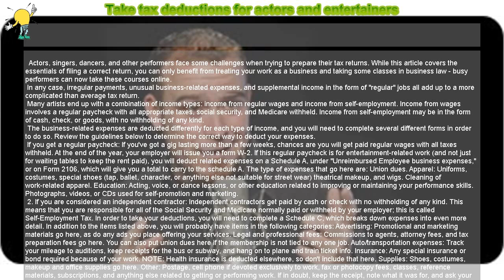How to : Take tax deductions for actors and entertainers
Take tax deductions for actors and entertainers

 Actors, singers, dancers, and other performers face some challenges when trying to prepare their tax returns. While this article covers the essentials of filing a correct return, you can only benefit from treating your work as a business and taking some classes in business law - busy performers can now take these courses online.

 In any case, irregular payments, unusual business-related expenses, and supplemental income in the form of "regular" jobs all add up to a more complicated than average tax return.

 Many artists end up with a combination of income types: income from regular wages and income from self-employment. Income from wages involves a regular paycheck with all appropriate taxes, social security, and Medicare withheld. Income from self-employment may be in the form of cash, check, or goods, with no withholding of any kind.

 The business-related expenses are deducted differently for each type of income, and you will need to complete several different forms in order to do so. Review the guidelines below to determine the correct way to deduct your expenses.

 If you get a regular paycheck: If you've got a gig lasting more than a few weeks, chances are you will get paid regular wages with all taxes withheld. At the end of the year, your employer will issue you a form W-2. If this regular paycheck is for entertainment-related work (and not just for waiting tables to keep the rent paid), you will deduct related expenses on a Schedule A, under "Unreimbursed Employee business expenses," or on Form 2106, which will give you a total to carry to the schedule A. The type of expenses that go here are: Union dues. Apparel: Uniforms, costumes, special shoes (tap, ballet, character, or anything else not suitable for street wear) theatrical makeup, and wigs. Cleaning of work-related apparel. Education: Acting, voice, or dance lessons, or other education related to improving or maintaining your performance skills. Photographs, videos, or CDs used for self-promotion and marketing.

 2. If you are considered an independent contractor: Independent contractors get paid by cash or check with no withholding of any kind. This means that you are responsible for all of the Social Security and Medicare normally paid or withheld by your employer; this is called Self-Employment Tax. In order to take your deductions, you will need to complete a Schedule C, which breaks down expenses into even more detail. In addition to the items listed above, you will probably have items in the following categories: Advertising: Promotional and marketing materials go here, as do any ads you place offering your services. Legal and professional fees: Commissions to agents, attorney fees, and tax preparation fees go here. You can also put union dues here if the membership is not tied to any one job. Auto/transportation expenses: Track your mileage to auditions, keep receipts for the bus or subway, and hang on to plane and train ticket info. Insurance: Any special insurance or bond required because of your work. NOTE: Health insurance is deducted elsewhere, so don't include that here. Supplies: Shoes, costumes, makeup and office supplies go here. Other: Postage, cell phone if devoted exclusively to work, fax or photocopy fees, classes, reference materials, subscriptions, and anything else related to getting or performing work. If in doubt, keep the receipt, note what it was for, and ask your tax professional or the IRS.

 3. If you have a combination of income types :You will be better off subtracting as many expenses as you can on the Schedule C, since this will lower your Self Employment Tax. If an expense relates to both types, either put it all on the C or break it down and put a percentage on the C. Don't lie, but take the time to figure out what can legitimately be deducted against each type of income.

 4. If all of this seems overwhelming or confusing : Go to a professional tax preparer. The most important thing for you to do is keep track of your income and expenses; you can always pay someone to put everything in the right place on the right form for you. But good recordkeeping is crucial. Even the best tax professionals cannot save you money or keep you out of trouble if you don't have good records. Keep all receipts, even if you just throw them in a big envelope marked "Taxes." Note daily expenses in whatever kind of calendar you use for appointments. The IRS loves to see stuff in writing . And don't forget the benefit of educating yourself; taking even a few online classes in business tax law can help you keep your company (yourself) from being faced with problematic tax issues.

  Quick Tips: When adding up your expenses, keep all similar expenses together. Put all shoes, costumes and makeup under "Apparel" and so on. Remember that if you are self-employed and pay for your own health insurance, you can deduct that on page 1 of your..